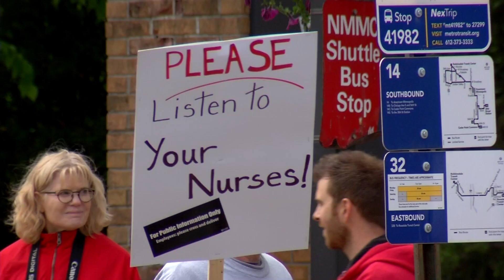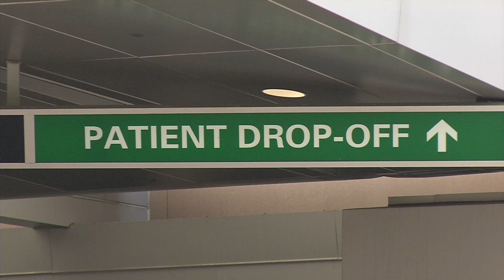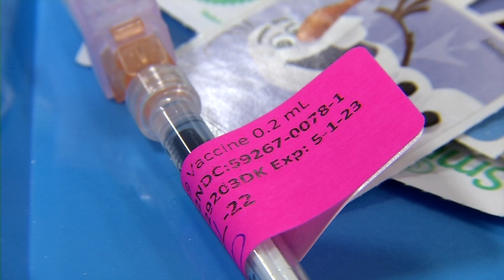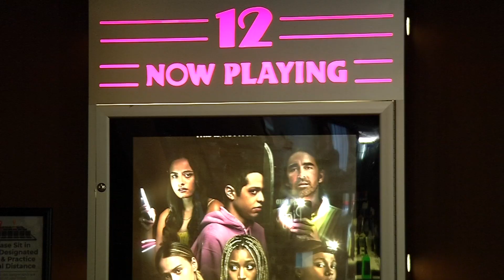CCX News Sept. 1, 2022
News

Nurses Give 10-Day Strike Notice

COVID Vaccinations for Kids Remain Sluggish

New Hope Celebrates Longtime Sergeant’s Retirement

Beer Brewed in Brooklyn Center Celebrates 1991 World Series Memory

$3 Movies in Plymouth, Elsewhere